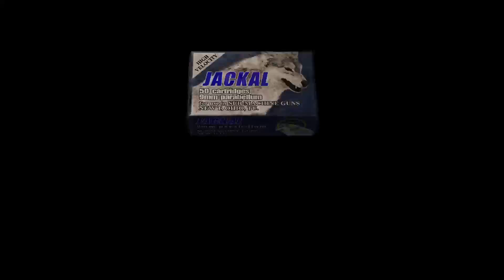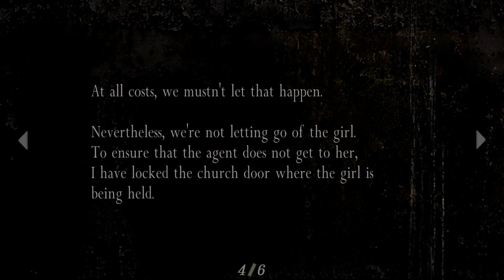Resident Evil 4 - Lets play Part 3